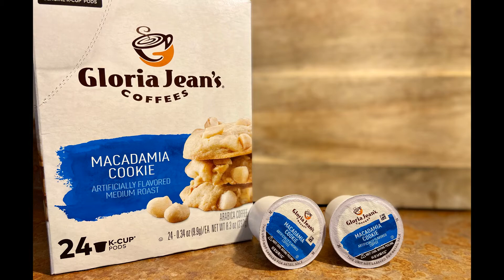Gloria Jeans Coffee - The Brewing Of...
This and more flavors to knock your socks off...
Raspberry Chocolate Lava
French Vanilla
Butter Toffee
Macadamia Cookie